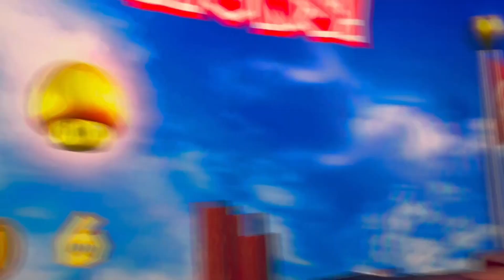The O Boys visit Supermario Land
Supermario land for the first time.